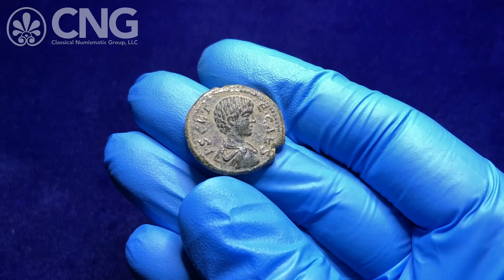CNG 118, Lot 869